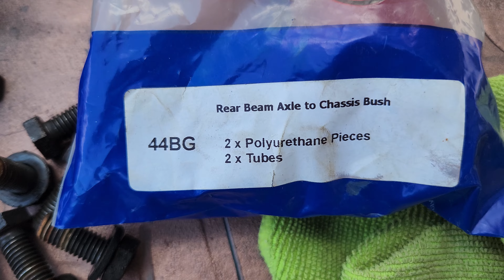Watch as I show you how to remove the rear axle on your car, paint it and poly bush it mk2f polo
Watch as I show you how to remove the rear axle on your car, paint it and poly bush it come onlong - and watch me do it! In this video, you'll learn everything you need to know to take care of this job yourself, without any hassle.

This is a long and detailed video, but it's definitely worth watching if you're interested in removing the rear axle on your car – or if you just want to see the process in action!